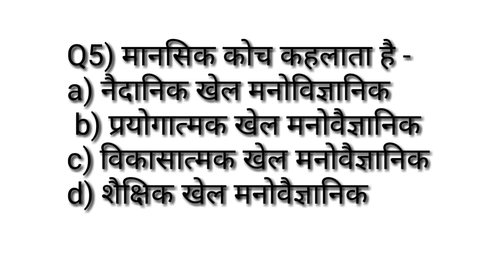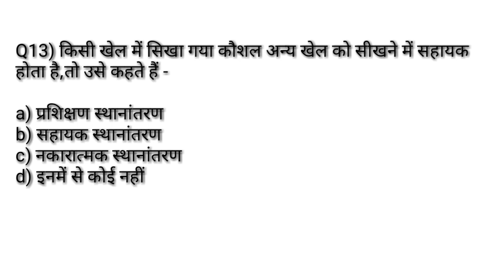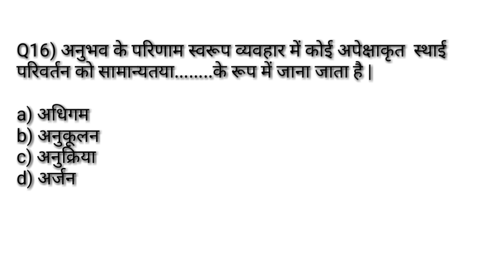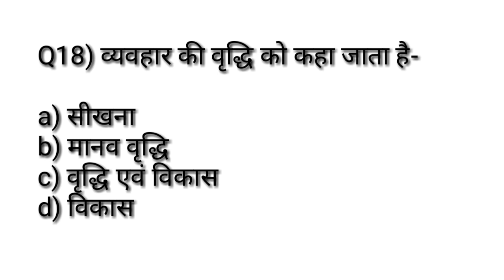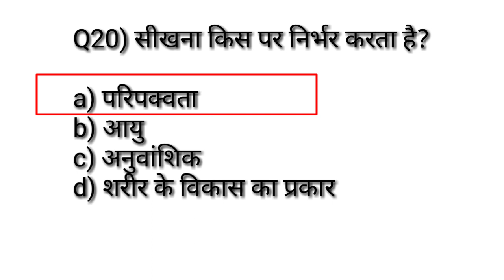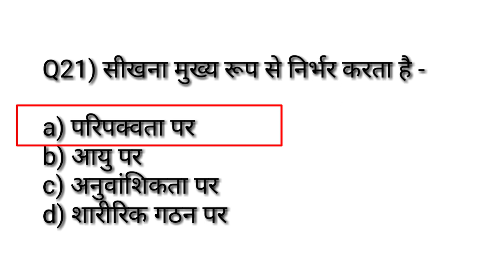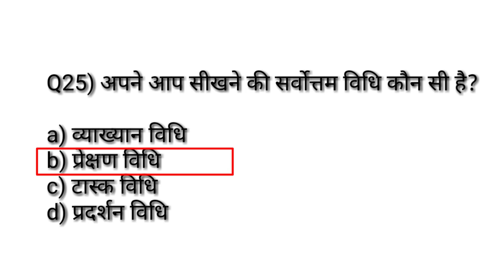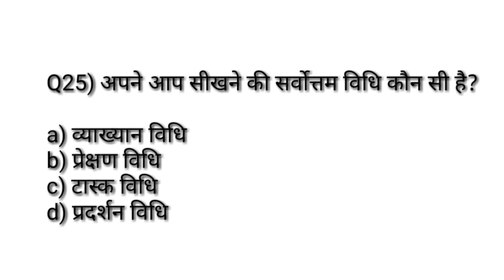Physical education previous year MCQ sirij-55/Sports Psychology and Philosophy/TGTPGTLTKVSNVSUGCNET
Hi